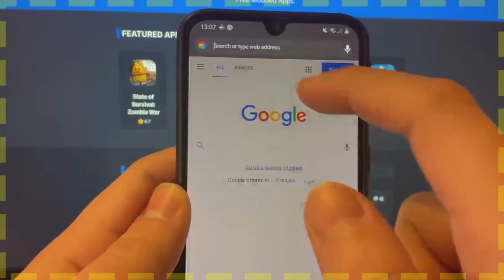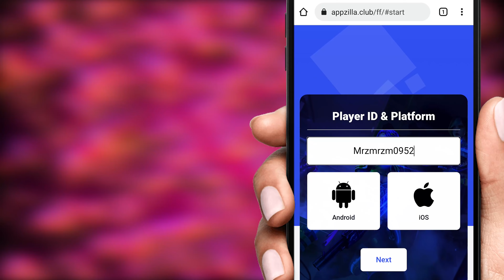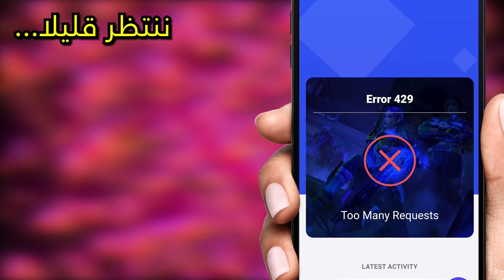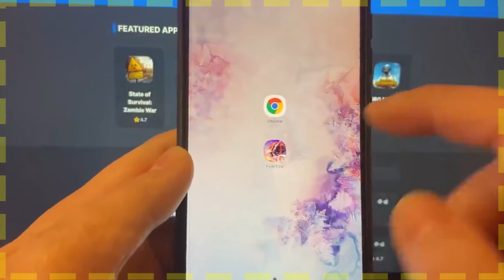🔥💎 شحن جواهر فري فاير مجانا ✅ 2022 - طريقة اسطورية لشحن الاف الجواهر فري فاير مجانا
الفديو يتكلم عن شحن جواهر فري فاير مجانا وبدون باند وبطريقه شرعيه ,بعد مشاهدتك للفيديو ستستطيع شحن جواهر فري فاير مجانا بدون بان بفضل طريقة شحن جواهر فري فاير مجانا 2021
🔥🤫 شحن جواهر فري فاير مجانا 2021 - اسهل طريقة لشحن الاف الجواهر فري فاير مجانا
بعد مشاهدتك للفيديو ستستطيع شحن جواهر فري فاير مجانا و تهكير جواهر فري فاير بدون بان بفضل طريقة شحن جواهر فري فاير مجانا 2021 فان الموقع يمكنك من  تهكير فري فاير التحديث الجديد و أيضا تهكير فري فاير التحديث الجديد حتى تتمكن أنت من شحن جواهر فري فاير مجانا حتى تصبح قادر على شحن جواهر فري فاير بفضل هذه طريقة شحن جواهر فري فاير مجانا 2021 بدون جمع نقاط

ومن بعد ستبدأ باستقبال المزيد من جواهر فري فاير مجانا في لعبة فري فاير كما تعمل طريقة شحن جواهر فري فاير مجانا 2021 مع التحديث الجديد ل تهكير لعبة فري فاير و هذا التحديث الجديد لديه الكثير من التغراة و قلتش فري فاير أو قلتشات مما يسهل علينا عملية تهكير لعبة فري فاير و شحن فري فاير مجانا كما هدا موقع شحن جواهر فري فاير يعمل بطريقة الأيدي يعني يتم شحن جواهر فري فاير عن طريق id